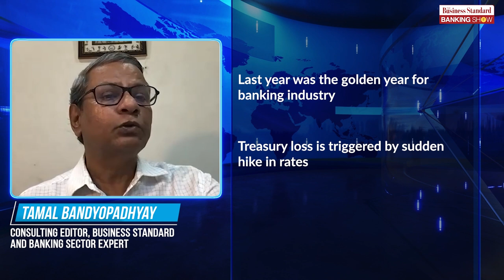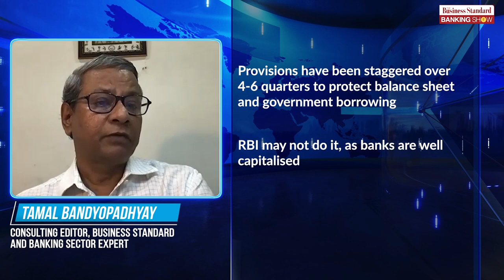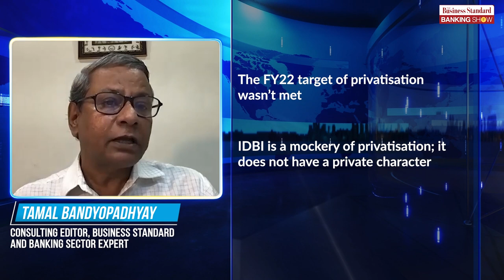TBS, Tamal Bandyopadhyay on treasury losses and pitfalls of bank privatisation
Tamal Bandyopadhyay, consulting editor, Business Standard explains whether banks need cushion from treasury losses and the pitfalls of bank privatisation approach.